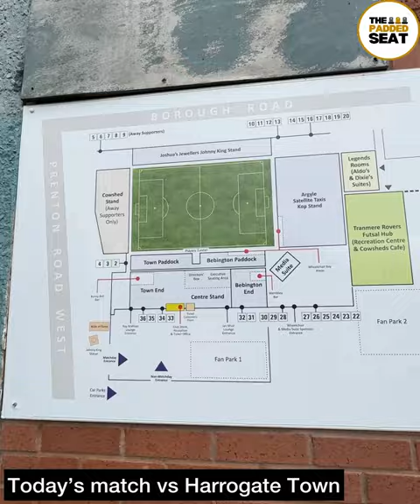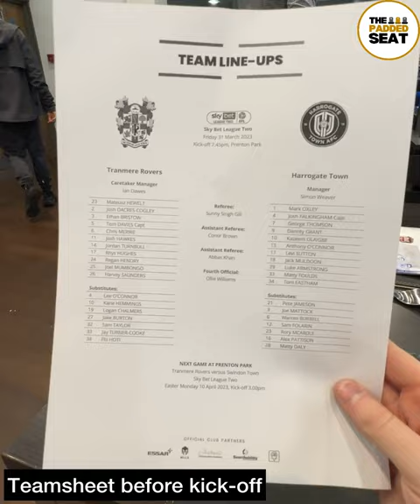Reviewing Tranmere Rovers hospitality in The Ray Mathias Lounge 👀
Here's what Tranmere Rovers hospitality looks like inside The Ray Mathias Lounge…

(ticket prices may vary)